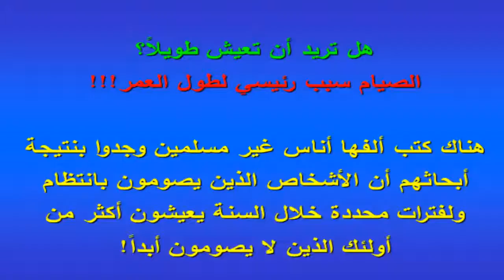الصيام سبب رئيسي لطول العمر /الداعية خالد سعود بن خالد الحليبي